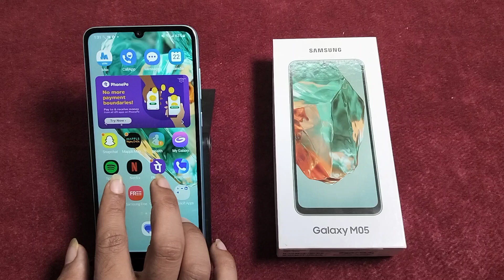How to download apps on Play Store in Samsung Galaxy M05 || samsung me apps download kaise kare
cant download apps from play store samsung,galaxy store not updating apps, samsung mobile apps download kaise kare, How to download apps on Play Store in Samsung mobile, download apps Play Store se kaise kare

Best powerful CPU under 10k

60-Inch Tripod with Bag

7 Socket 6A Extension Board

multiplug Extension